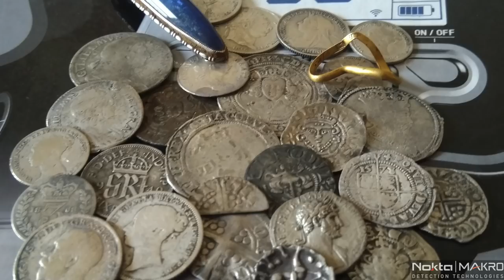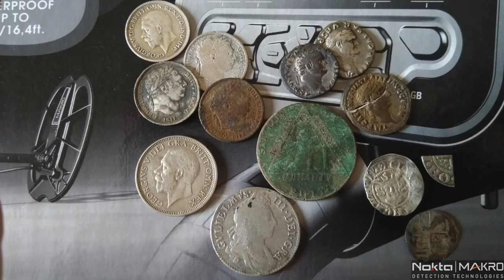Interview with the discoverers of the UK Hoard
2 Nokta Makro Kruzer users have discovered a massive hoard on April 7th at the Spring Detectival UK in Henley-on Thames.